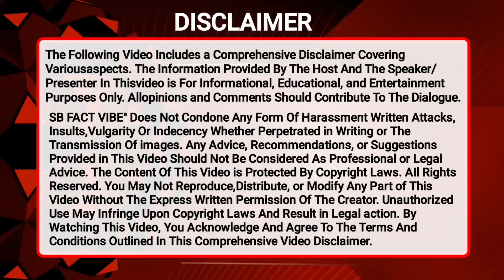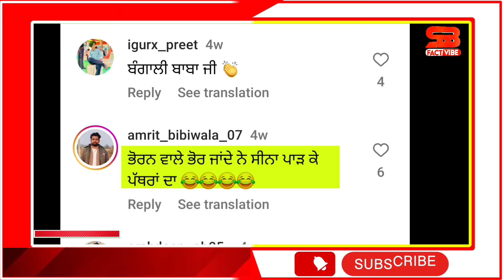Social Media ਦੇ Star ਦਾ ਹੋਇਆ ਵਿਆਹ | ਪਹਿਲੀ Post Husband ਲਈ ਸਾਂਝੀ ਕੀਤੀ | Anmol Gagan Maan Shahbaz Sohi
Social Media ਦੇ Star Gobinda Sardar ਦਾ ਹੋਇਆ ਵਿਆਹ, ਸਾਡੇ ਵੱਡੇ Veer ਨੂੰ ਵਿਆਹ ਦੀਆਂ ਲੱਖ ਲੱਖ ਮੁਬਾਰਕਾਂ।

anmol gagan maan marriage
anmol gagan maan after marriage latest interview
anmol gagan maan shahbaz sohi
shahbaz sohi anmol gagan maan
shahbaz sohi kon hai
shahbaz sohi advocate
shahbaz sohi with anmol gagan maan marriage news
govinda sardar marriage video
govinda sardar wedding shoots
govinda sardar marriage vlog
heera new song gobinda sardar